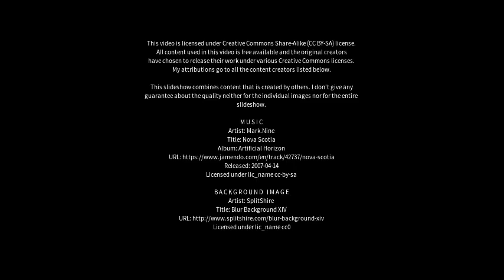Best places to visit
Best places to visit - São José de Mipibu (Brazil) Best places to visit - Slideshows from all over the world - City trips, nature pictures, etc.